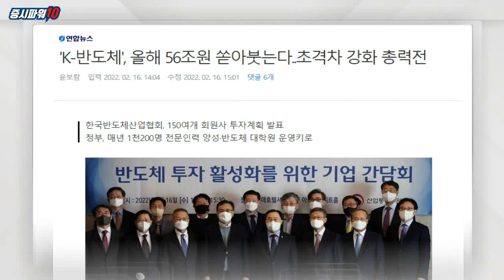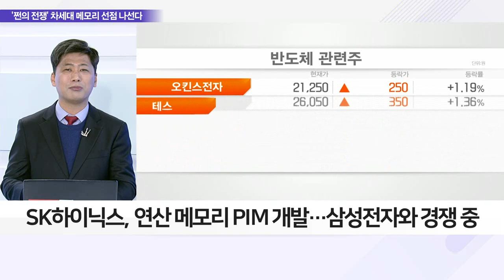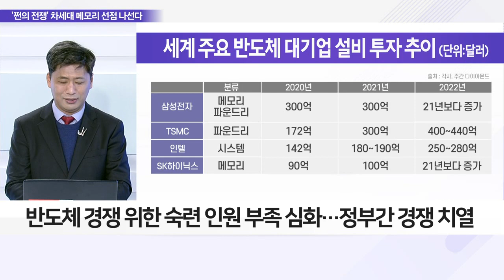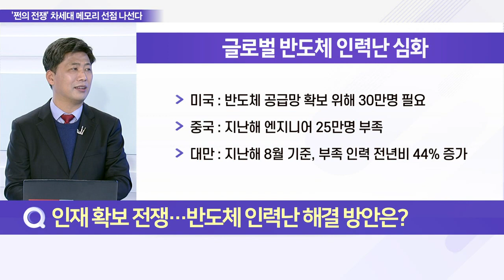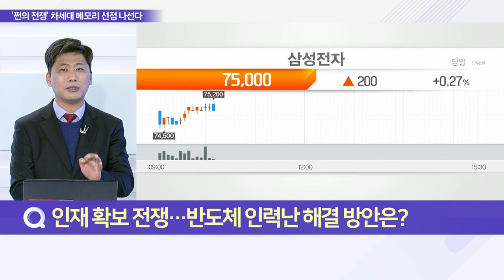'투자 확대' 반도체 업계… 56조원 쏟아 '총력전' 나선다_이슈 파워 (20220217)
Q. 초격차 벌리기… 반도체 대규모 투자 배경은?
- 반도체업계, 56.7조 투자로 글로벌 공급망 전쟁 대응
- 산자부 16일, 반도체업계 대표 초청 간담회 개최
- SK하이닉스, 연산 메모리 PIM 개발… 삼성전자와 경쟁 중
- 반도체 매출, 中 9%대 성장… 글로벌 수요 성장세 예상

Q. 인재 확보 전쟁… 반도체 인력난 해결 방안은?
- 글로벌 반도체 업계, 인력 부족에 수요 대응 어려워
- 반도체 경쟁 위한 숙련 인원 부족 심화… 정부간 경쟁 치열
- 정부, 반도체 관련 대학 정원 증원… 연 1200명 양성 계획